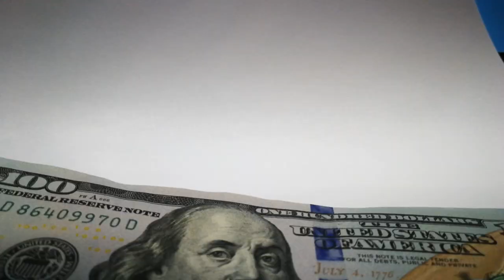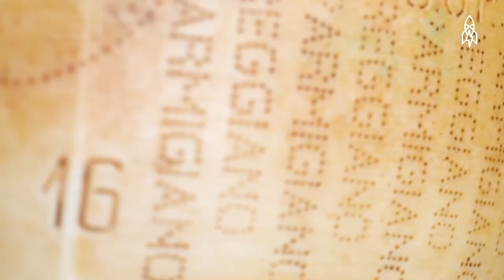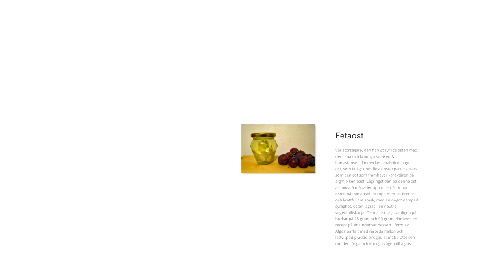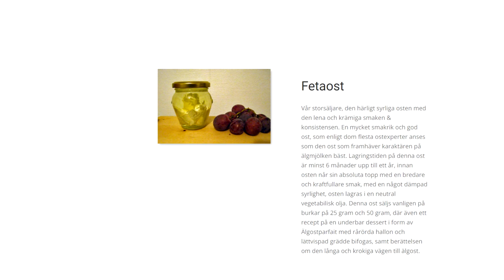The MOST EXPENSIVE Cheese In The World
Here is THE MOST EXPENSIVE CHEESE IN THE WORLD 2020, which costs $600 PER POUND or €1,000 PER KILOGRAM! This crazy expensive cheese will BLOW YOUR MIND!

Do you like cheese? Of course you do! The legendary Egyptian beauty Cleopatra used to bathe in the milk this most expensive cheese is made from, and today the most expensive cheese in the world costs an extravagant 1,000 Euros per kilogram or 600 Dollars per pound. As a cheese lover, you GOTTA know about the most expensive cheese in the world 2020!

This video is about the most expensive cheese in the world 2020, the Pule cheese. This extravagant cheese costs 1000 Euros per kilogram or 600 Dollars per pound. That’s crazy expensive, right? What is it that makes this cheese so expensive? Pule cheese is created from the milk of the so-called Balkan donkeys, which are a very rare breed that is smaller and weaker than other donkeys. In fact, the Balkan donkey is so rare that there is only a herd of 300 to 500 of them living in the “Zasavica” nature reserve in Vojvodina, Serbia.

The MOST EXPENSIVE Cheese In The World 2020

Songs used in the video:
Nana Kwabena - She No Dull Beat
Mydnyte - Noir Et Blanc Vie
Nana Kwabena - Revenge Body Beat
Nana Kwabena - Find Your Way Beat